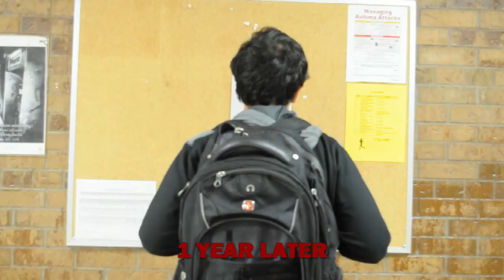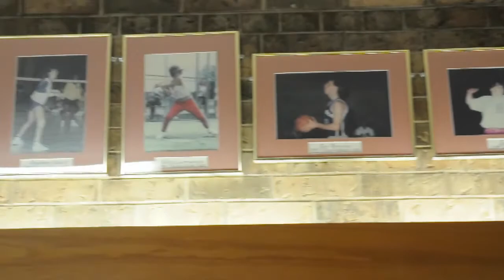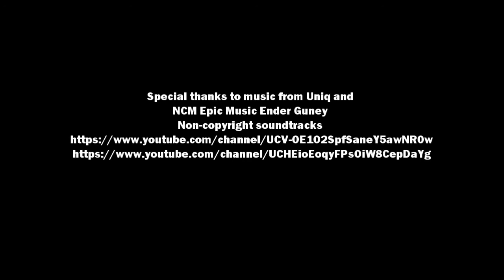The Runner (Short Film)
A Short Film Directed by Darya Amirshahi and Matthew Choi
Starring: Darya Amirshahi
When high school soccer player, Darya Amirshahi suffers a critical injury that ends his season, he fails to make the team the ensuing year and faces an internal battle where he must find out who he is and if his future is worth the risks.